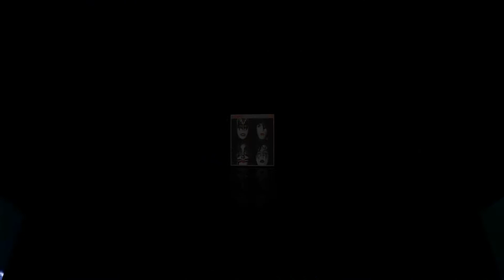Decibel Geek Podcast: The Best & Worst of KISS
Decibel Geek Podcast & Decibel Geek TV Presents:

The Best & Worst of KISS: Episode 367

It's KISSmas in July again at the Decibel Geek Podcast and hosts Chris & Aaron are taking you through the entire KISS discography to pick their best & worst songs off each album.

The Decibel Geek Podcast is your #1 weekly podcast on the world of Classic Hard Rock and Heavy Metal with episodes including Year In Review, Radio Sucks, Albums Unleashed, Bizarro Covers, Fresh Blood, and many more + the annual KISSmas In July and Rocktoberfest episodes along with great interviews, discussions, and of course, the music!

Listen to the uncut audio version of this and over 365 episodes of The Decibel Geek Podcast with new episodes posted every week!